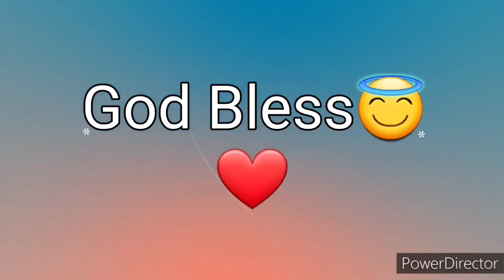Ang Salita ng Dios "BIBLIA" (12) Aklat sa Lumang Tipan 2 HARI Chapter 6 Tagalog Audio